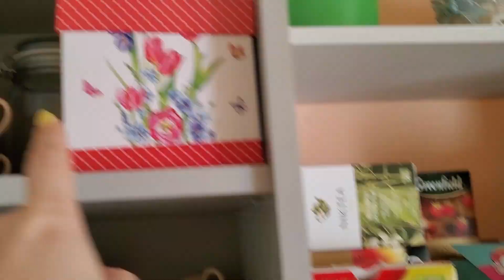ВЛОГ: Самоизоляция от Вируса! Думаем над Проектом Нашего Дома